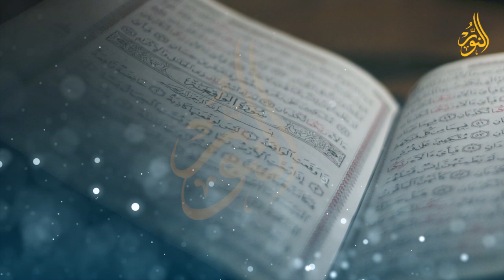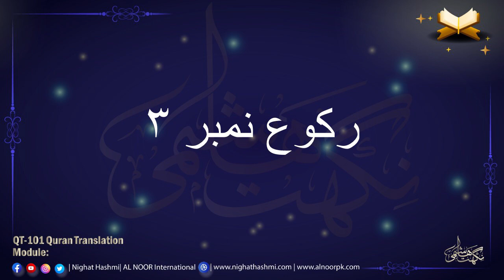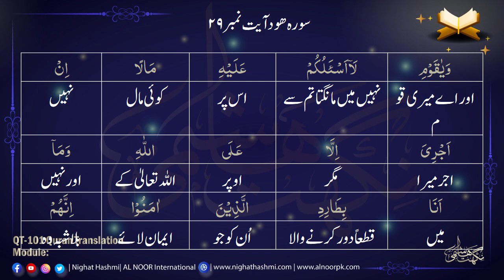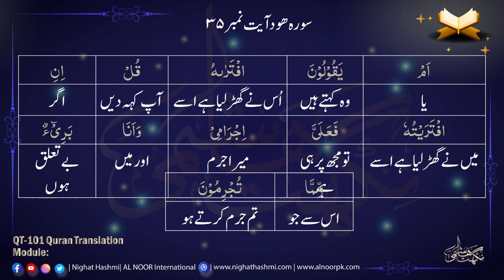Module 193 ||Para 12 Ruku 3 (25-35) Word For Word Quran Translation| Ustazah Nighat Hashmi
Para 12 || Al-Hud || Ustazah Nighat Hashmi || AL Noor International